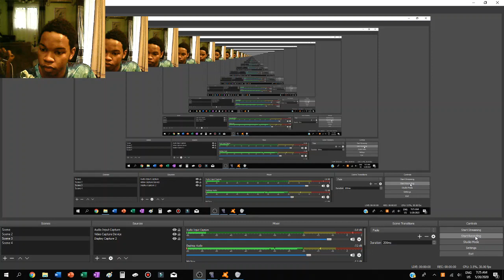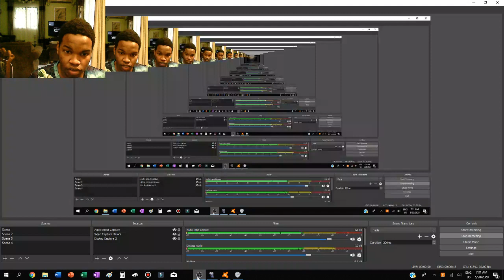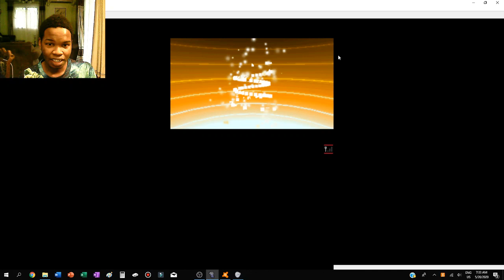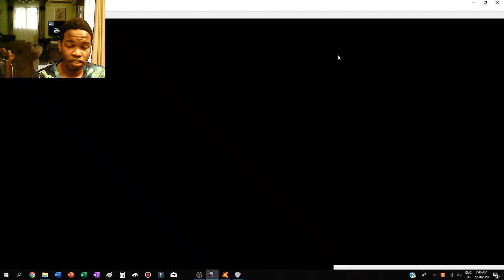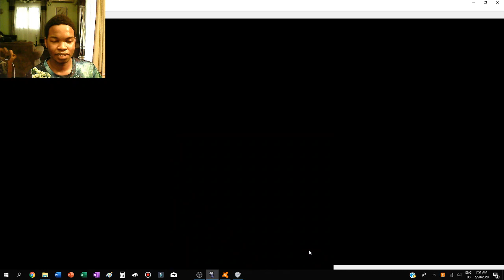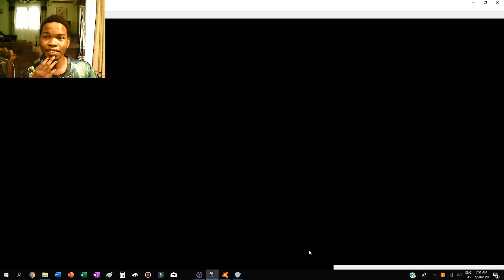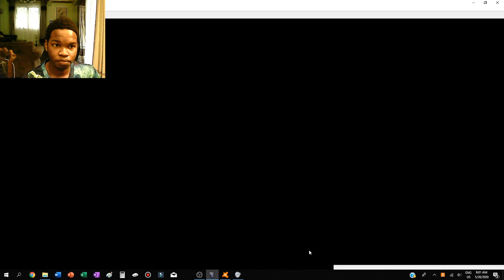Pokemon Black randomizer nuzlocke /episode 8: the (somewhat) quiet episode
i felt like recording early but i probably should've done it in the afternoon